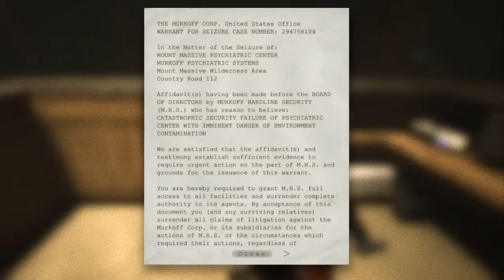Let's Play Outlast Ep.1: Extreme Hype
We had a lot of fun recording this game and it definitely shows

We are a new channel coming out of bum fuck no where.
We play games that we are awful at for your entertainment and make lots of sex jokes in the process.
Whats not to love?

You know what I hate? People asking for subscribers and shit .